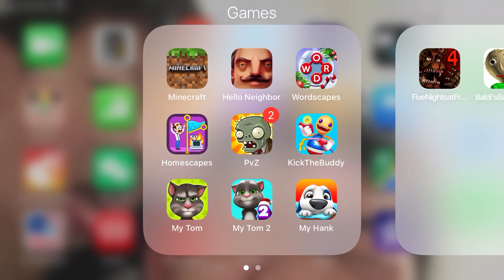How to get an extreme KO in kick the buddy forever